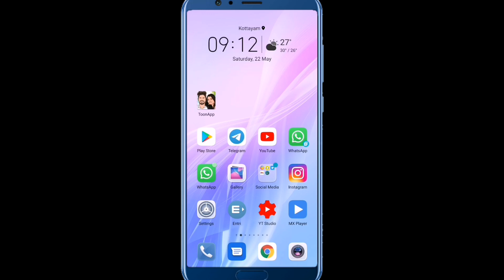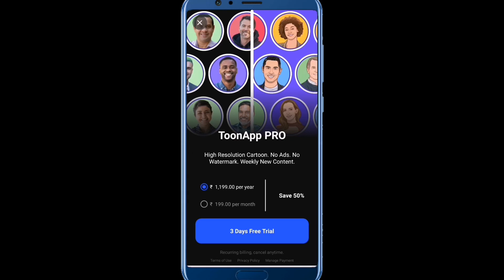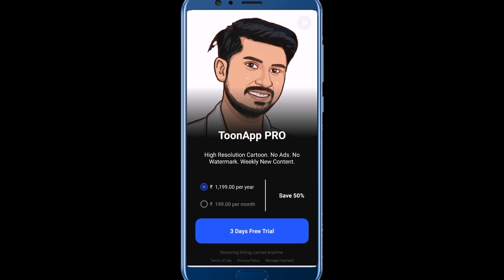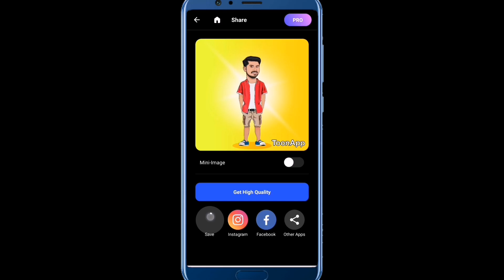How To Make Trending Cartoon Photo Malayalam|Trending Cartoon Photo Maker Application|ToonApp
Query Solved
1.Trending Cartoon Photo Editing Malayalam
2.Trending Cartoon Photo Editing
3.How to make cartoon photo Malayalam